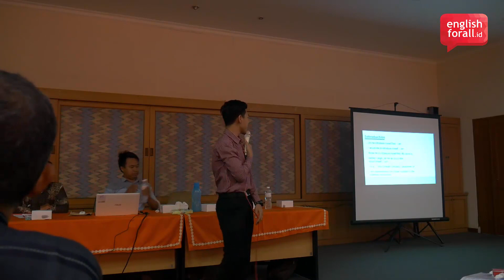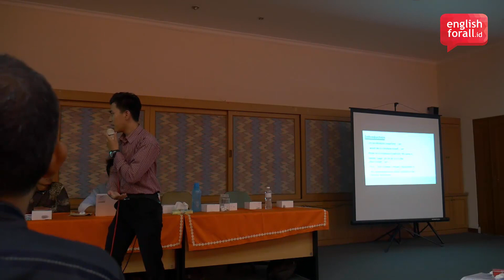CARA MEMBUKA PRESENTASI - PUBLIC SPEAKING TRAINING ENGLISHFORALL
Englishforall.id adalah platform belajar B.Inggris persiapan beasiswa dan juga untuk tes IELTS dan TOEFL melalui video, latihan secara online dan tanya jawab. Program belajar englishforall ini TERBUKA untuk umum bagi siapapun, dimanapun dan kapanpun.